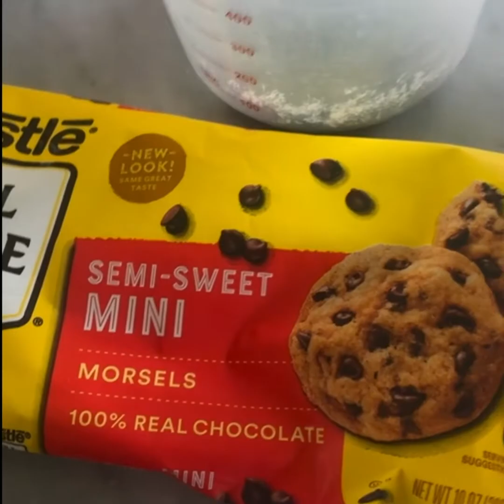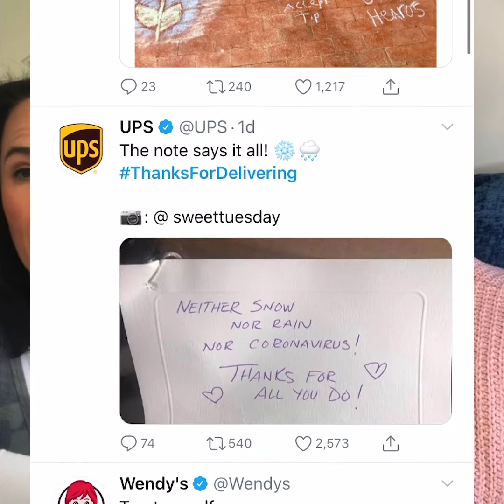Five Good Minutes 04.03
The Toothanistas are back and bringing you a new daily video with 5 minutes worth of good news! "Five Good Minutes" will be streaming everyday Monday-Friday to bring you a daily dose of something good. Send in your own good news so they can share it with the world.